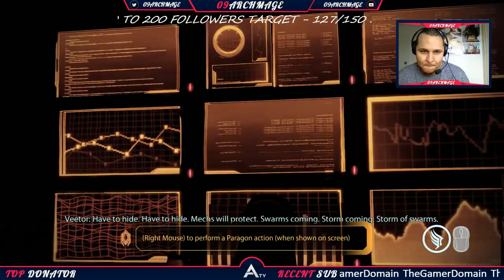Mass Effect 2 (PC) | Back On The Normandy SR-2 | Episode #3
Episode 3 in our Mass Effect 2 Trilogy run on Twitch!

In this episode, we finish our first mission on Freedom's Progress, and head back to the Normandy to catch up with our new crew and this new fine ship we have!

▶︎ About the Game :

Mass Effect 2 is an action role-playing video game developed by BioWare and published by Electronic Arts. It was released for Microsoft Windows and Xbox 360 on January 26, 2010, and for PlayStation 3 on January 18, 2011.

Mass Effect 2 is the second installment of the Mass Effect series and a sequel to the original Mass Effect. The game takes place within the Milky Way galaxy during the 22nd century, where humanity is threatened by an insectoid species known as the Collectors. The player assumes the role of Commander Shepard, an elite human soldier who must construct and gain the loyalty of a diverse team in order to defeat the enemy in a suicide mission. With the use of a completed saved game of its predecessor, the player can impact the story of the game in numerous ways.

Mass Effect 2 is a single-player action role-playing game in which the player takes the role of Commander Shepard through a third-person perspective. Shepard's gender, appearance, military background, combat-training and first name are determined by the player before the game begins.

The player may choose to import a character from a completed saved game of the original Mass Effect or start the game with a new character. Importing an old character allows several decisions the player made in the original game to impact the story of Mass Effect 2 and grants the player a set of starting bonuses. The game features six different character classes for the player to choose from. Each class is proficient in a different set of powers and weapon types. For example, the Vanguard class is specialized in close-range combat and shotguns, while the Infiltrator class relies on stealth combat and the use of sniper rifles.

For the game, BioWare changed several gameplay elements and put further emphasis on third-person shooter aspects, including limited ammunition and regenerable health. In contrast to the exclusive focus on the main story of the original Mass Effect, the developers opted to create a plot where optional missions had as much intensity as the main mission.

 Mass Effect 2 also supports a variety of downloadable content packs, ranging from single in-game character outfits to entirely new plot-related missions. Notable packs include "Kasumi - Stolen Memory", "Overlord", "Lair of the Shadow Broker", and "Arrival".